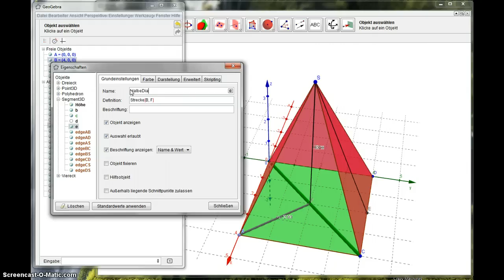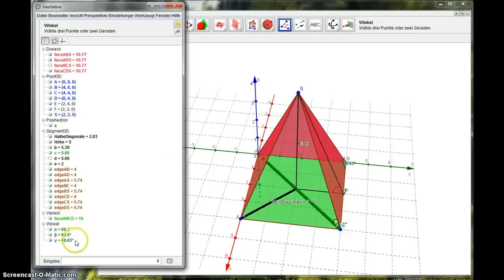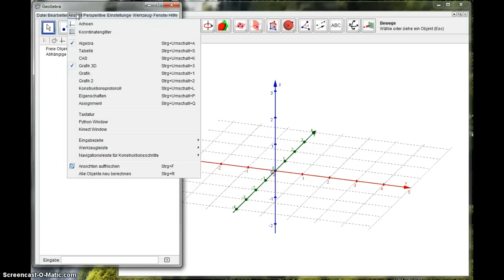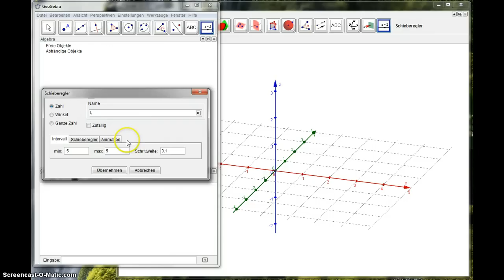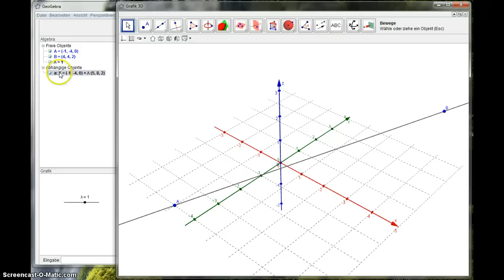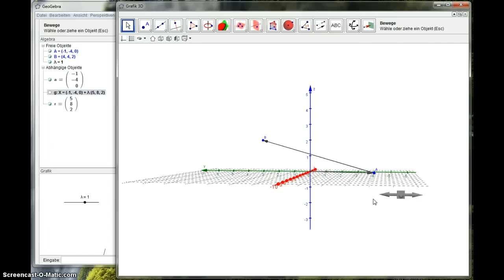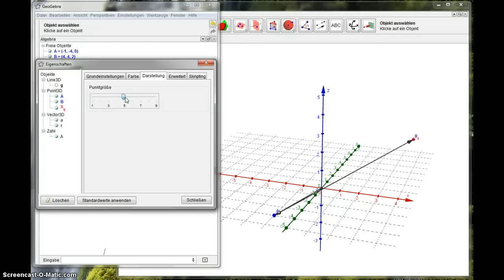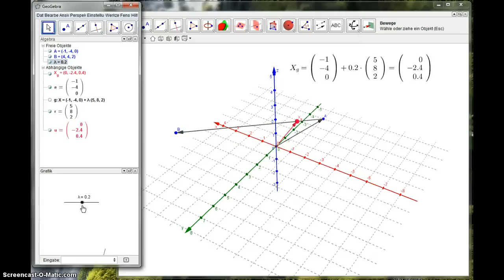Nutzung von GeoGebra 3D (1)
Anwendung in Klasse 10 -  Berechnungen zu PyramidenVektorrechnung - Erläuterung zur Parameterform bei Geraden